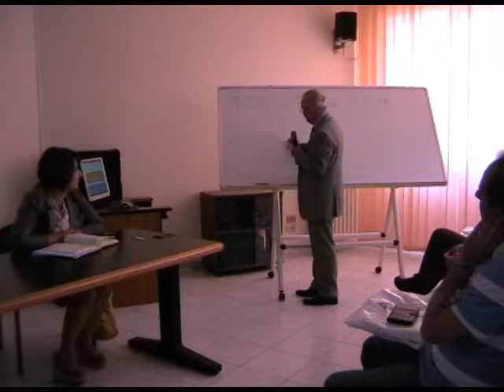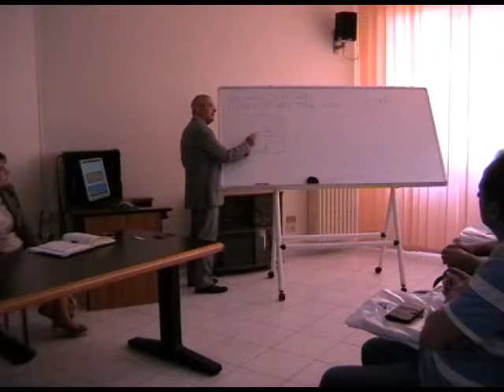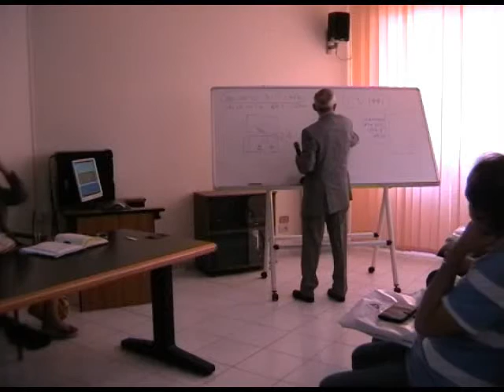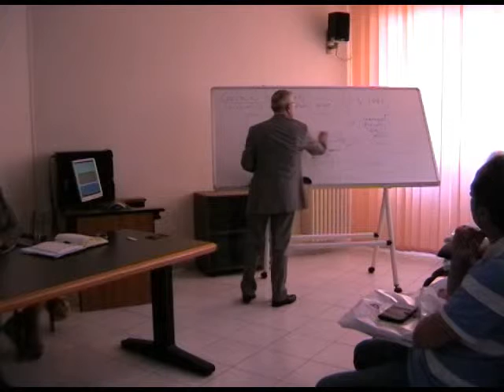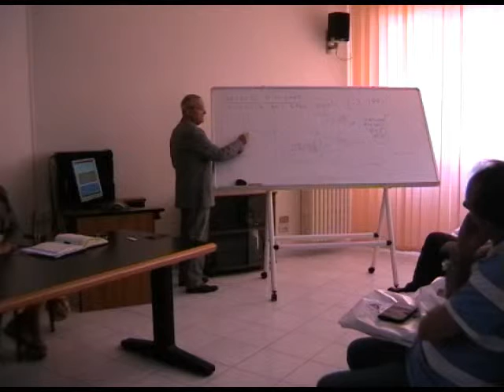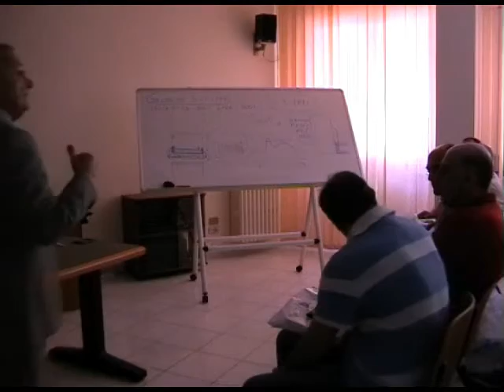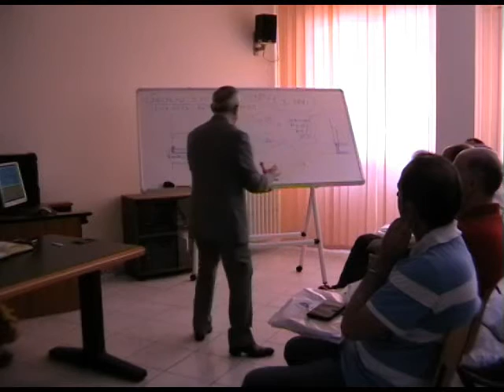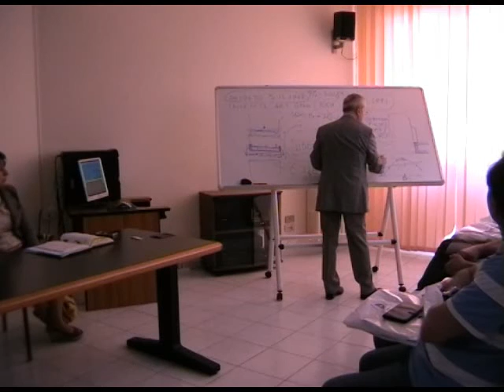Seminario: LITI CONDOMINIALI - Intolleranza ai rumori Aspetti giuridici e Tecnici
Avellino 2 luglio 2015